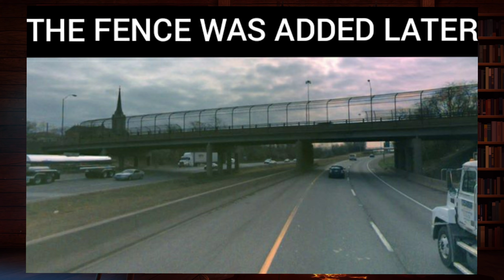The I-75 Highway Murders - Kenneth White and Marquise Byrd - True Crime Story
Today, we have 2 very similar True Crime cases for you, both happened on the same highway and under extremely similar circumstances.

We're a true crime channel that started as a podcast, and now mainly focuses on YouTube. We cover serial killers, murderers, and all around general psychopaths. We also want to cover more cult, and obscure stuff as well. We don't do ASMR ;)